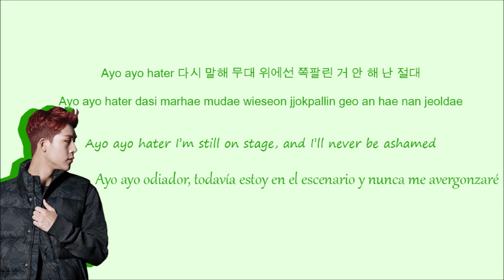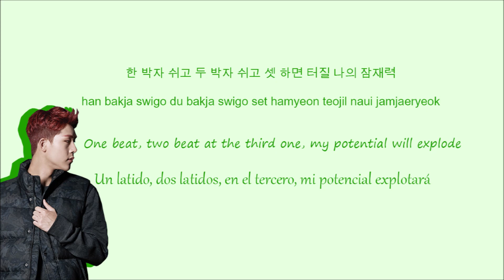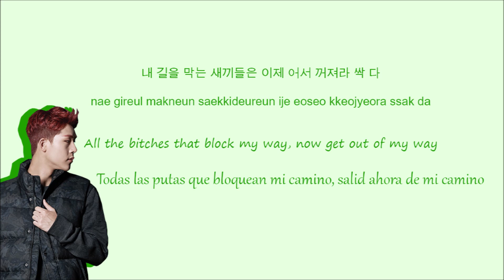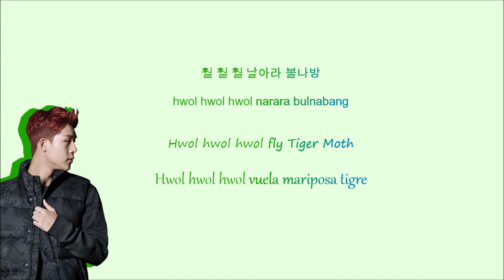Jooheon (주헌) × Lee Michelle (이미쉘) - 불나방 (Tiger Moth) (Color Coded Han/Rom/Eng/Esp Lyrics)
- Color Coded:
• Lee Michelle - blue/azul
• Joohoney - green/verde

- Info:
• Artist: Jooheon (MONSTA X) & Lee Michelle
• Song: 불나방 (Tiger Moth)
• Show: Tribe of Hip Hop 2
• Company: Starship Entertainment (Jooheon) & DIMA Entertainment (Lee Michelle)

- CREDITS:
• Korean: JTBC Entertainment